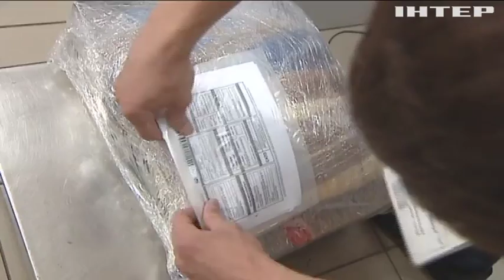"Новая почта" обвинила налоговиков в давлении